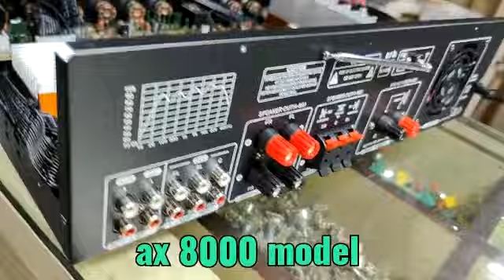high power amplifier available 9943558111